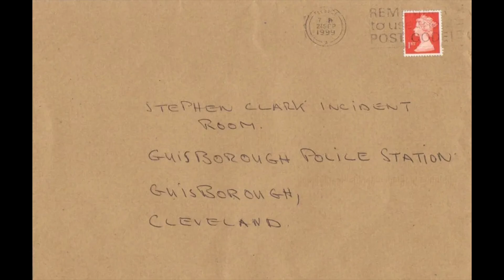Steven Clark: Missing From the Public Toilets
Steven Clark was a 23-year-old young man from Colchester, Essex, in England. When he was just three years old, he had been hit by a truck, rendering him permanently disabled.

On December 28, 1992, Steven spent the afternoon with his mother walking on the beach near their home in Saltburn, England. At around 3 pm, they used the public toilets, each entering a separate stall. Steven’s mother finished up and waited around for her son, but when he didn’t come out, she assumed he must have finished before her and headed home already. She arrived home expecting to find Steven already there, but he wasn’t anywhere to be found.

This would spark a decades-long investigation to determine what happened to Steven Clark that fateful day. Did he encounter a stranger? Was he met with foul play? At one point, the police even believed that his elderly parents could be responsible for his disappearance. Over 30 years later, Steven’s disappearance remains a mystery.